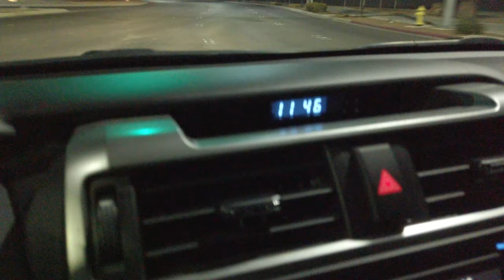vlog #44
I got a haircut

Music
Traverse
Jobii
Space Palace
Yesable
Then I Go
Damma Beatz